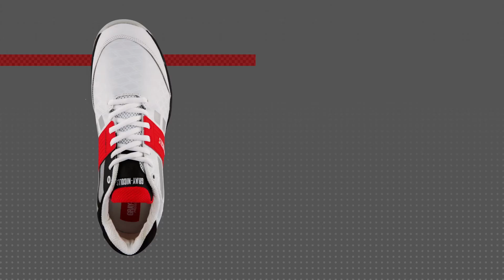Velocity XP1 Shoe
Gray-Nicolls Velocity XP1 Shoe